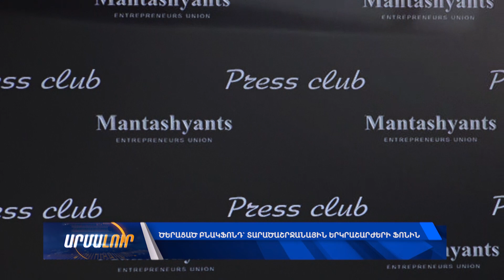Ծերացած բնակֆոնդ՝ տարածաշրջանային երկրաշարժերի ֆոնին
Հեղ.՝ Արևիկի Սարդարյան